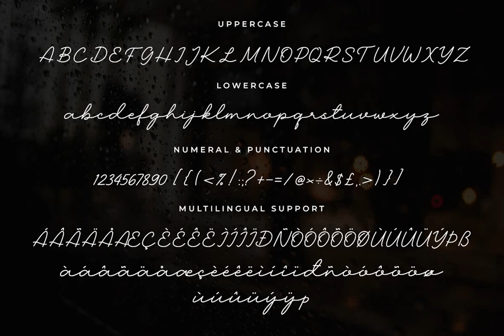Download Madore Font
Discover the intoxicating elegance of Madore, a font that captures the romance of the written word. Madore is a handwritten script that shimmers with an irresistible charm. It dances on the line between classic calligraphic inspiration and modern sensibility, creating a synthesis that feels as fresh as it does timeless.

Imagine the possibilities with Madore; it is a perfect foil for letterheads, lending an air of sophistication, or an ideal choice for wedding stationery, whispering promises of love's forever. Its versatility lights up any creative project it graces, enthralling you with its dancing curves and captivating flow.

There is handwriting, and then there is Madore - a font that turns the mundane into the magical. Let your ideas take flight with the refined fluidity of this script. Tag us on YouWorkForThem as you create and inspire with Madore.